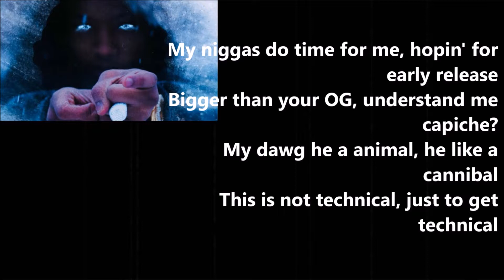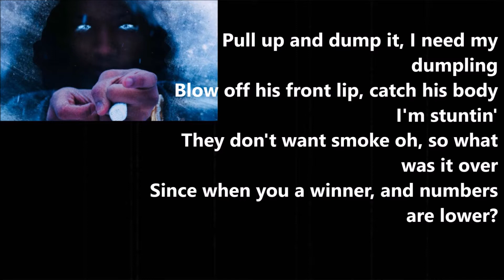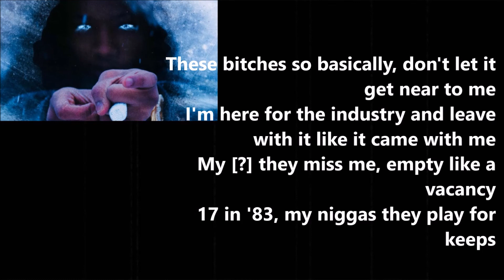Basically - Pressa (Lyrics)